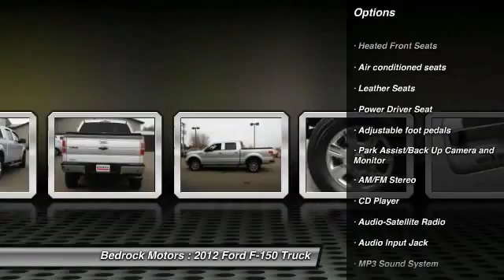2012 Ford F-150 Lariat Rogers, Blaine, Minneapolis, St Paul, MN 6476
Bedrock Motors
13830 Northdale Blvd.